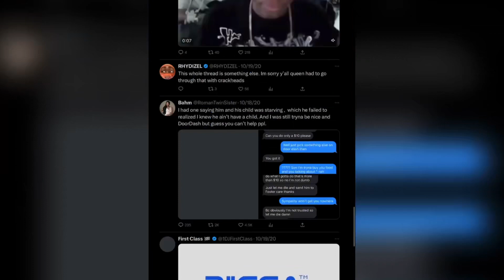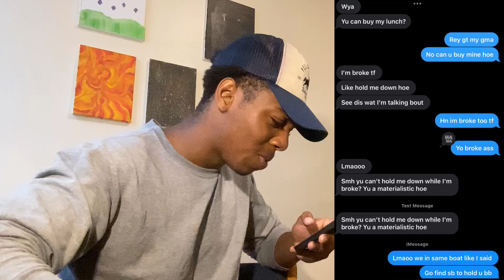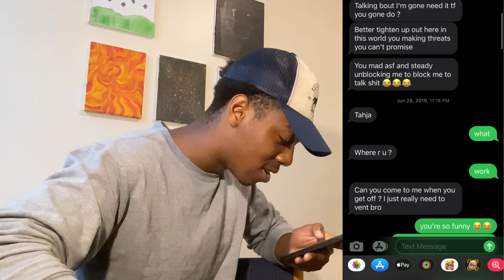Men Asking Women For Money is SAD